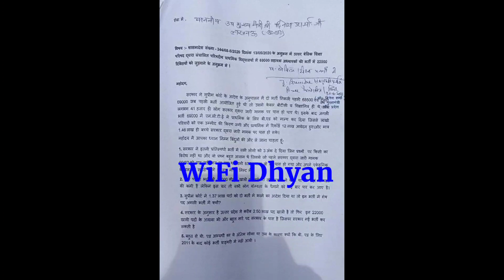TGT PGT LATEST UPDATET TODAY | TGT PGT 2021 EXAM DATE